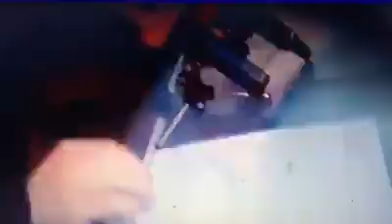ეკა ხერხეულიძე: საბოლოო შედეგი მაინც ეს იქნება!